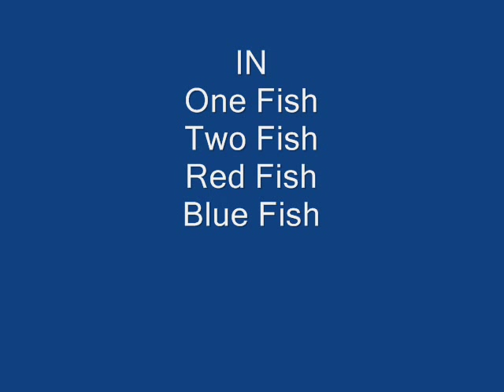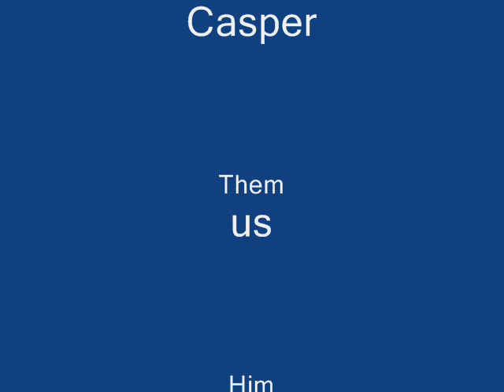One Fish Two Fish Red Fish Blue Fish, the movie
This is a trailer we made for a class assignment;. It's supposed to be a parody of lame action movies, so it's meant to  be cheesy. Hope you enjoy it!